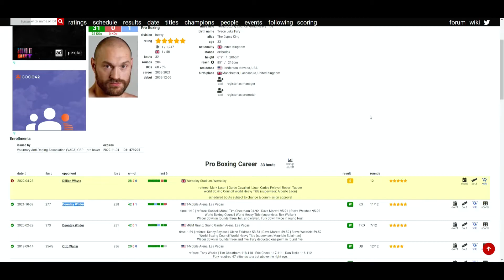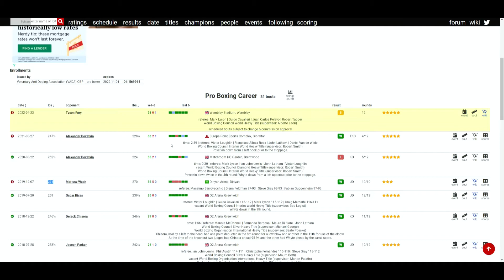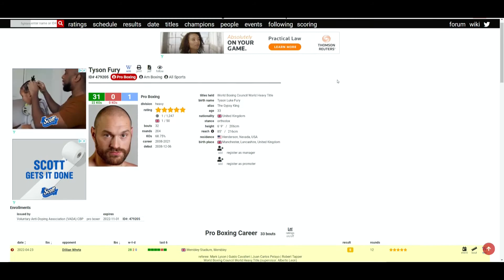Tyson Fury VS Dillian Whyte - WHO WINS?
🥊 Boxing Fan
🎮 Gamer
🇵🇭 Filipino
🇺🇸 American
🌎 Earthling